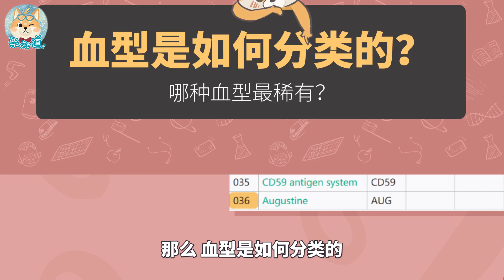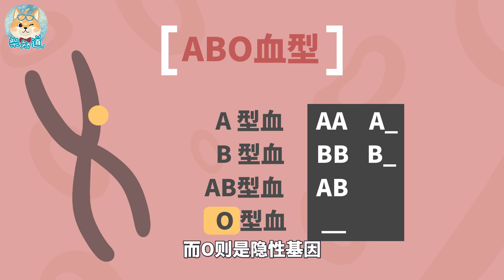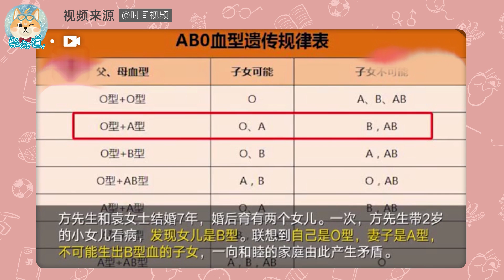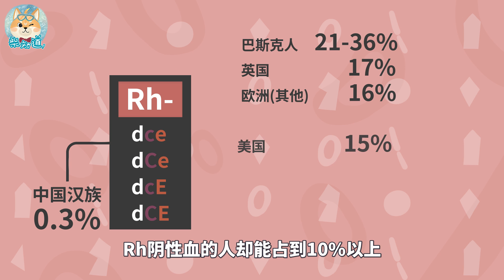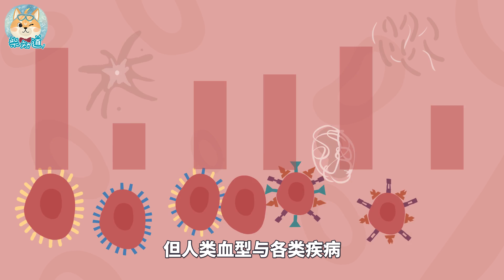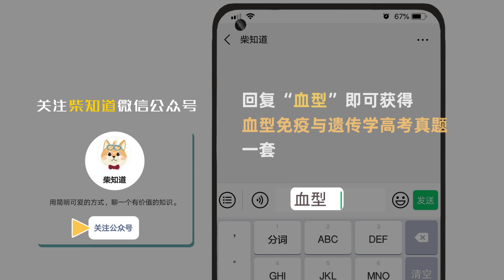血型是如何分类的？除了ABO还有35类血型 How is the blood type classified?ABO and more【柴知道】【科普Science】【冷知识Trivia】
除了ABO血型，人类的血型还有其他35种分类方式，“熊猫血”并不是其中最稀奇的一种。以及，A型血的他和O型血的她，为何竟生下了B型血的宝宝呢？
一起在知识的海洋里狗刨吧~
Let's play together in the ocean of knowledge~